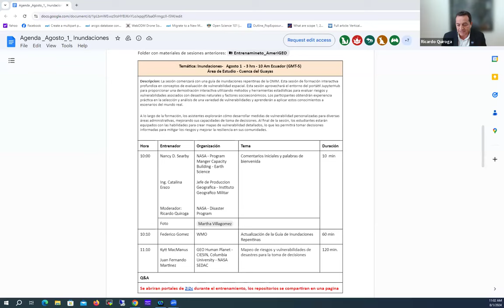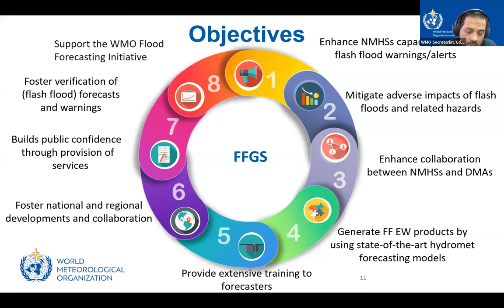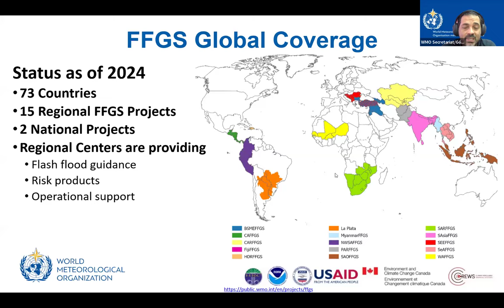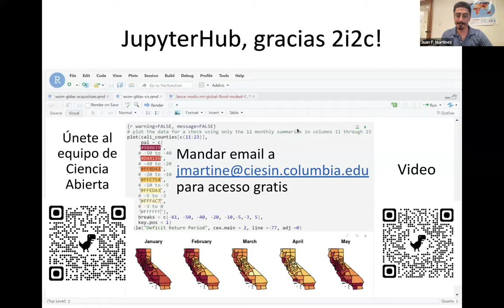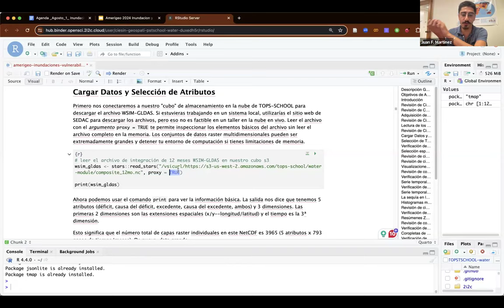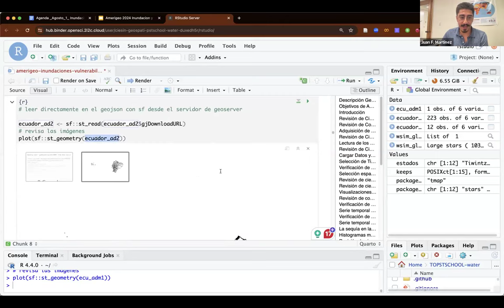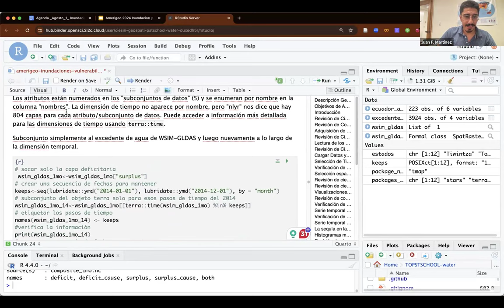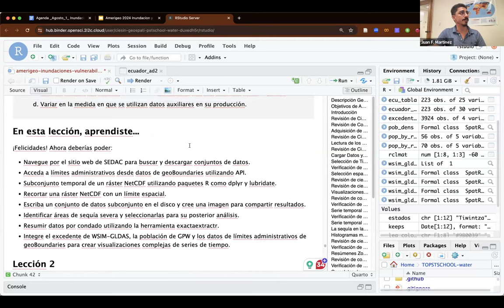AmeriGEO 2024 Entrenamiento de Vulnerabilidad Temática: Inundaciones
La sesión comenzará con una guía de inundaciones repentinas de la OMM. Esta sesión de formación interactiva profundiza en conceptos de evaluación de vulnerabilidad espacial. Esta sesión aprovechará el entorno del portátil JupyterHub para proporcionar una demostración interactiva utilizando métodos y herramientas estadísticas para evaluar riesgos y vulnerabilidades asociados con desastres naturales y factores socioeconómicos. Los participantes obtendrán experiencia práctica en la selección y análisis de una variedad de vulnerabilidades y aprenderán a aplicar estos conocimientos a escenarios del mundo real.
A lo largo de la formación, los asistentes explorarán cómo desarrollar medidas de vulnerabilidad personalizadas para diversas áreas administrativas, mejorando sus capacidades de toma de decisiones. Al final de la sesión, los estudiantes estarán equipados con las habilidades para crear mapas de vulnerabilidad detallados, lo que les permitirá tomar decisiones informadas para mitigar los riesgos y mejorar la resiliencia en sus comunidades.